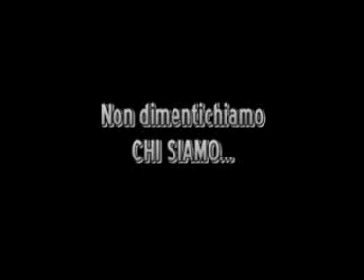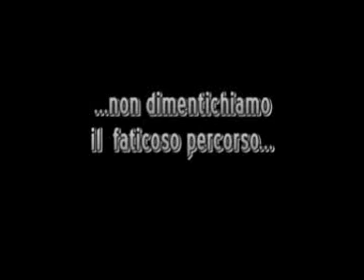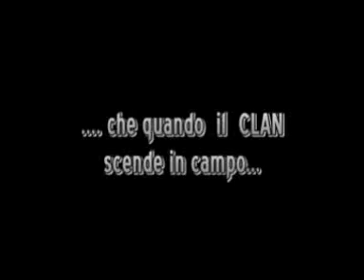Video Motivazionale Rugby Clan Santa Maria Capua Vetere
I GRANDI MOMENTI DERIVANO DA GRANDI OPPORTUNITA'...
Se il cammino è lungo è più facile smarrirsi, demotivarsi, ma poi basta guardarsi anche solo per un istante alle spalle e tutto diventa chiaro !!!